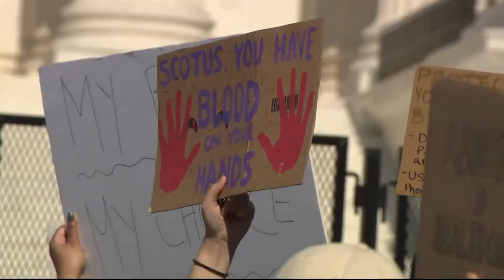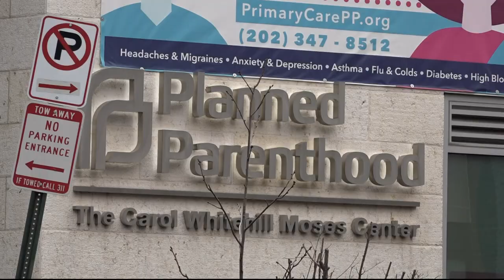Anti-abortion activists ready for first post-Roe March for Life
This is the 50th year of the March for Life rally